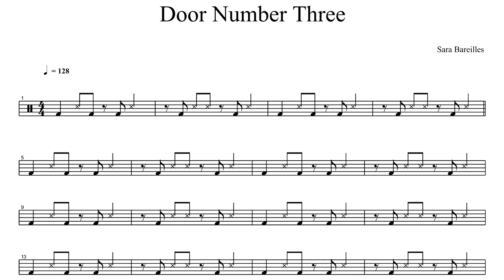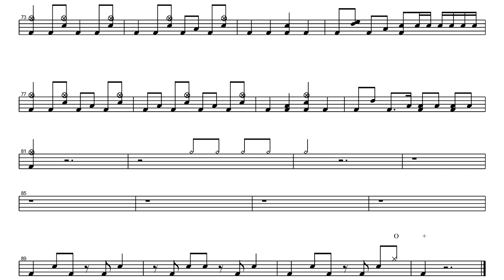Sara Bareilles-Door Number Three | Drum Score, Drum Sheet Music